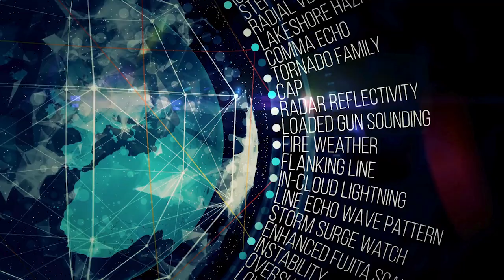WMS RAZORNEWS January 22, 2024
Enjoy our student led weekly broadcast.